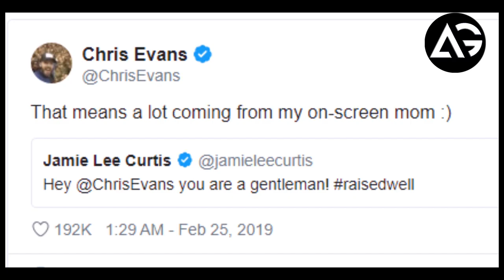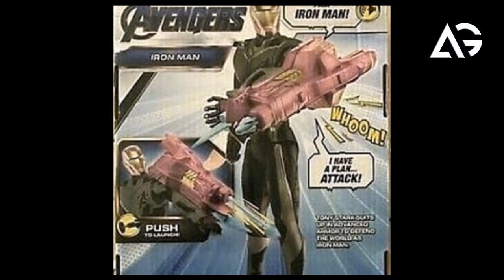Avenger Endgame Iron Man New Weapons AG Media News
1 LIKE = More Motivation!

**Amazon User**
Thumbnail Editor: adobe photoshop cs6
Audio Editor: adobe premiere pro cs6
Video Editor: adobe after effects cs6

**Channel Description **